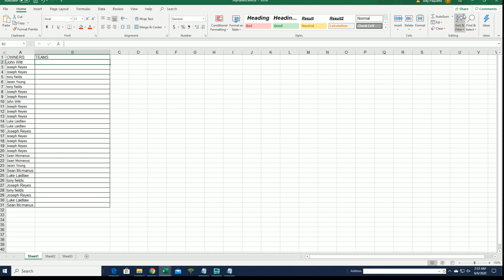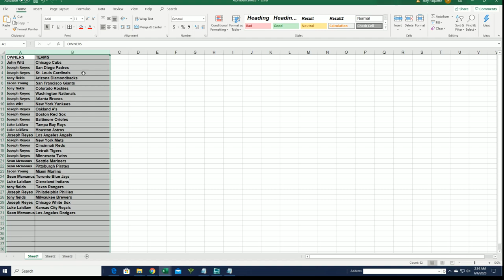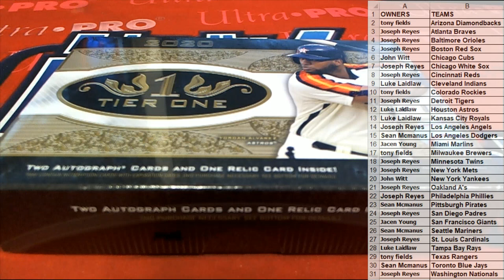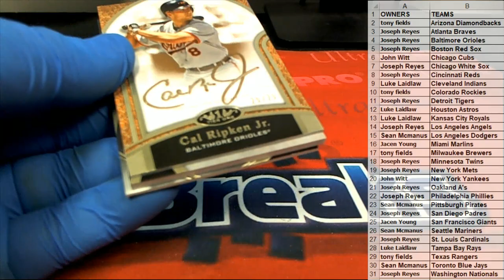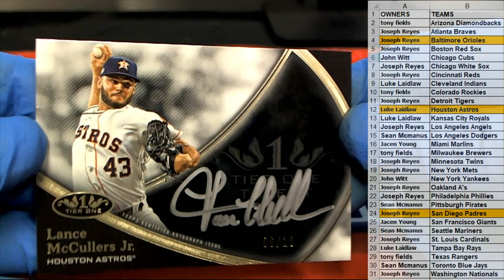2020 Topps Tier One Baseball Hobby ID 20TIERONE106